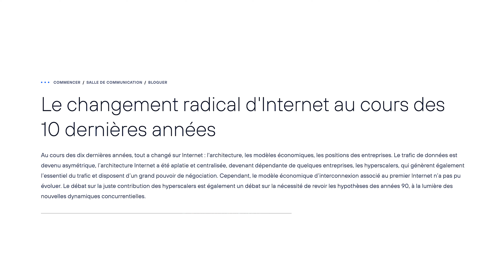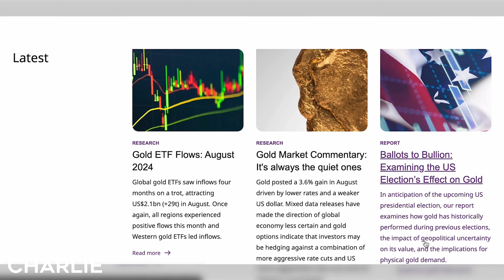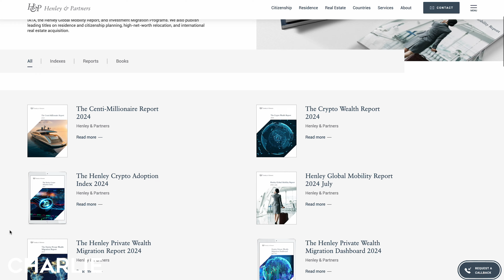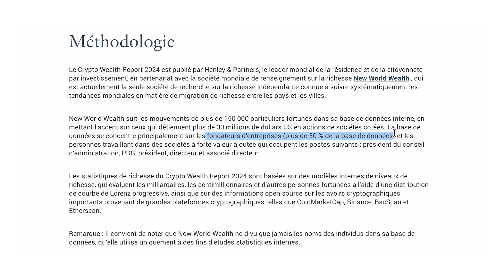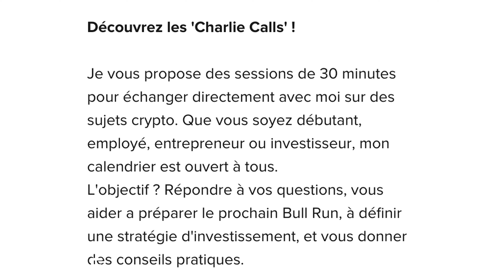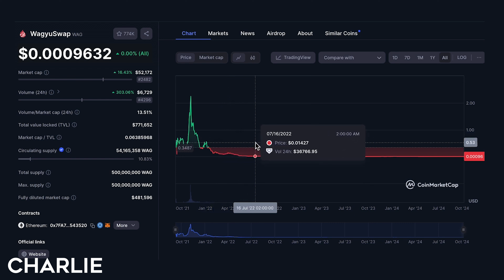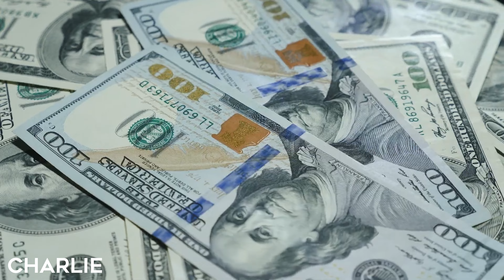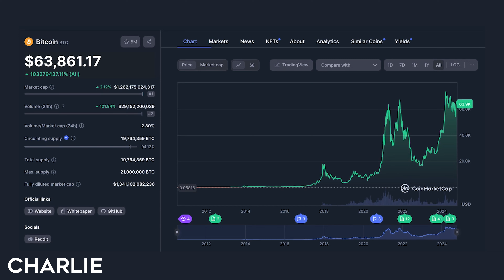Bull Run - Il est temps de revoir nos objectifs... ( ça fait mal )